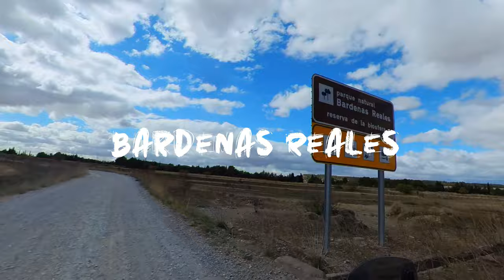Bardenas Reales off road, Navarra, España (S00/E10) VUELTA al MUNDO en MOTO 2023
Seguimos la aventura por Navarra, pasamos por las Bardenas Reales y nuevos berenjenales.
Ruta off road en moto trail Norden 901, siguiendo como base la ruta TET con incursiones de carretera, vuelta completa a España y Portugal en 30 días y en solitario.